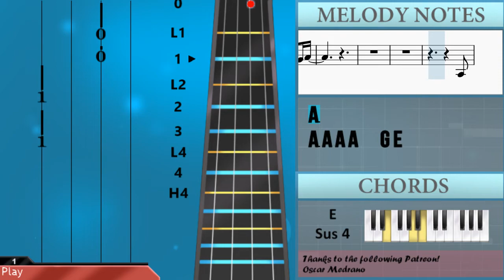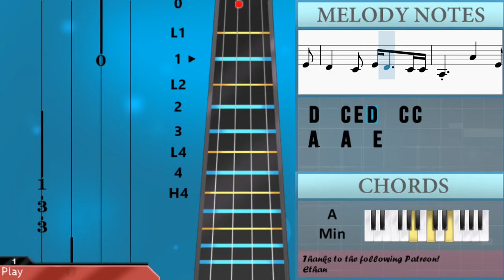How to play Devil's Backbone by The Civil Wars on Violin (Tutorial)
Comment and let us know how the videos have helped you. It keeps us going! :)The easiest way to learn how to play Devil's Backbone by The Civil Wars on the violin. It's a violin tutorial for Devil's Backbone by The Civil Wars.

EasyViolinLesson teaches you to play the your favorite instrument, through easy and simple animation so that you too can learn how to play Devil's Backbone by The Civil Wars on the violin easily. A violin tutorial with visual animation graphic.

Chords of Violin arrangement:
A Min   A Min   A Min   F# Dim   F Maj   A Min   F# Dim   F Maj
A Min   A Min   G Maj   C Maj   E Sus 4   E Maj   A Min   G Maj
C Maj   E Sus 4   E Maj   A Min   G Maj   C Maj   E Sus 4   E Maj
A Min   G Maj   F# Dim   F Maj   A Min   F# Dim   F Maj   A Min
A Min   G Maj   C Maj   E Sus 4   E Maj   A Min   G Maj   C Maj
E Sus 4   E Maj   A Min   G Maj   C Maj   E Sus 4   E Maj   A Min
G Maj   C Maj   E Sus 4   E Maj   A Min   G Maj   C Maj   E Sus 4
A Min

Melody notes of Violin:
A3   A3   A4 G4 A4 G4 E4
G4 G4 G4 E4     C4
G4 G4 G4 E4 D4 C4
E4 D4   C4 C4 A3 A3 G3
A3   A4 G4 A4 G4 E4 G4
G4 G4 G4 E4   E4
D4   C4 E4 D4   C4 C4
A3   A4   E4
A3       A3 G3
A3   A4 G4 A4 G4 E4
G4 G4 A4 E4 D4 C4
E4 D4 C4 E4     A3
A3 A4 A4 A4   G4 E4
G4 G4 G4 E4 E4 E4
E4 D4 C4 E4 D4   C4 C4
A3   A4   E4
D4 D4 C4 E4 D4   C4 C4
A3
A4
B4
B4
A4
A4
B4
B4
A4       A3
A3   A4 G4 A4 G4 E4 E4
G4 G4 A4 E4     A3
G4   G4 A4 D4   C4
A3 A4   A4   G4 E4 G4
G4 G4 E4   E4
A3   A4   E4
A3
A4
B4
B4
A4
A4
B4
C5
A4
D5 C5 A4 E4 E4 G4 A4
A3
E4 D4 C4 E4   D4 C4 E4
D4 C4 E4   A3
A3   A4   E4
D4   C4 E4 D4   C4
A3